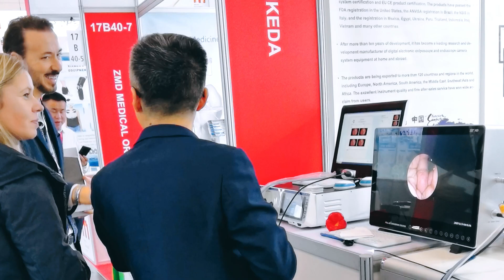IKEDA Medical Highlights @ MEDICA 2023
MEDICA2023 was fantastic! From planning to execution, we greatly appreciate all the contributions to medica2023

 It was our pleasure connecting with you there.